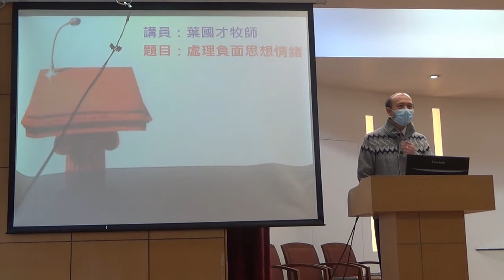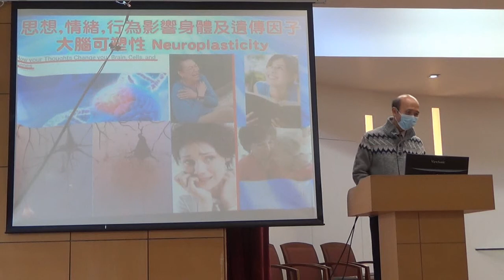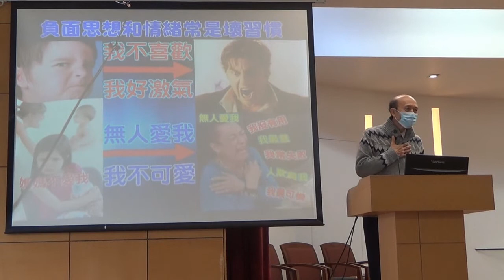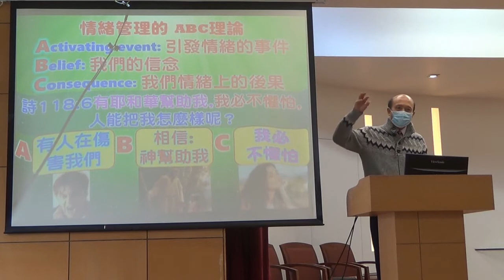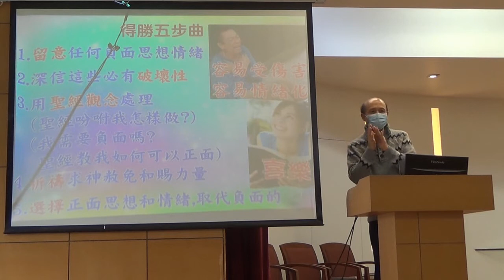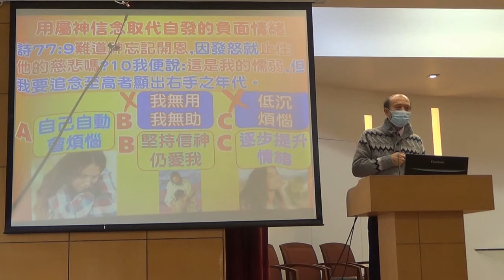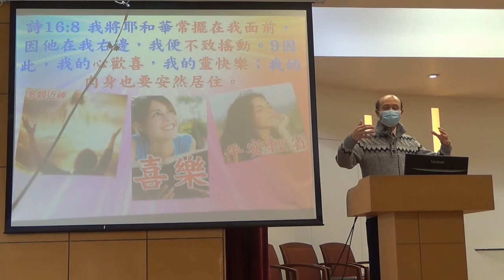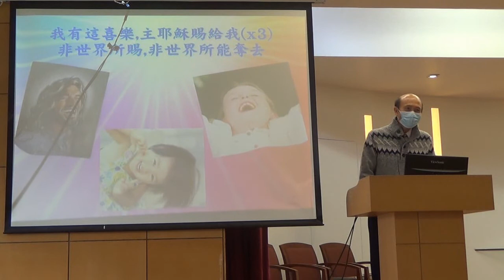靠主耶穌處理負面思想和情緒 - 葉牧師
靠主耶穌處理負面思想和情緒
1. 與主的關係：怎樣建立與主相愛的關係，怎樣從主的愛得力，怎樣深信神的供應和計劃。
2. 處理生命：怎樣不被人、罪、負面思想情緒、婚姻和生活的問題、和侍奉的問題影響。
3. 進入不同層次的侍奉：侍奉可以由簡單的生活見證，到建立別人的靈命，或進入策略性的侍奉。
《輕鬆得勝》的特色：
1. 一目了然：簡單知道怎樣處理和發揮生命。
2. 有實際可行的方法：我和很多人曾20年實際地應用。
3. 可以輕鬆喜樂地得勝：可以在恩典中輕鬆喜樂地面對任何問題，不需要在壓力下成長。因為耶穌的軛是容易的，而上帝喜悅我們任何真心的努力。
4. 活出《輕鬆得勝》並不太難：處理和發揮生命並不是遙不可及。

報名WhatsApp及電話：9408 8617;
密碼Password：HongKong12
密碼Password：HongKong12